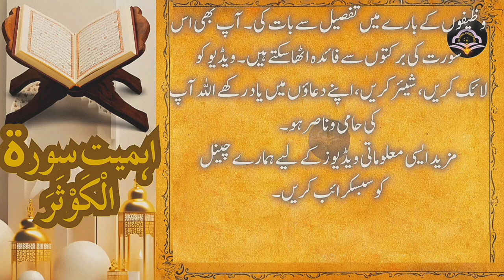powerful wazifa Quran| Solutions for Problems || IslamicUrduPage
blessings and powerful wazifaQuran| Solutions for Problems || IslamicUrduPage

In this video, we explore the deep significance, blessings, and powerful benefits of Surah Al-Kawthar, one of the shortest but most impactful Surahs in the Quran. Discover how reciting this Surah can bring countless blessings into your life, including increased sustenance (rizq), protection from enemies, peace of mind, and the fulfillment of desires like righteous children. We also provide detailed guidance on how to use Surah Al-Kawthar as a powerful 'wazifa' (spiritual practice) for overcoming life's challenges and inviting divine blessings.